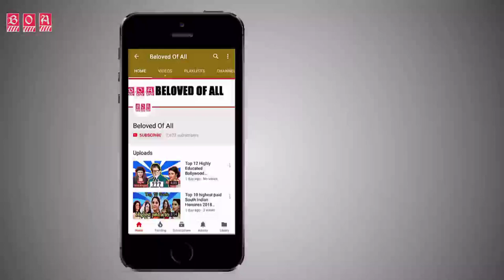Brazil Player Name ☛ Brazil #23 Squad For FiFA World Cup 2018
In this Video I List Brazil  Player Name they are play FiFA World Cup 2018 .Brazil have named their  23 Squad For FiFA World Cup 2018 .

►Brazil Squad  fifa world cup 2018 Goalkeeper=

#1   Alisson Goalkeepers
#2    Ederson Goalkeepers
#3    Cassio Goalkeepers

►Brazil squad 2018 world cup Defender=

#4    Marcelo  Defender
#5   Danilo  Defender
#6   Filipe Luis   Defender
#7   Fagner   Defender
#8    Marquinhos     Defender
#9   Thiago Silva   Defender
#10   Miranda    Defender
#11    Pedro Geromel   Defender

►Brazil Squad  fifa world cup 2018 Midfielders=

 #12   Willian   Midfielders
#13    Fernandinho    Midfielders
#14    Paulinho     Midfielders
#15    Casemiro   Midfielders
#16    Philippe Coutinho  Midfielders
#17    Renato Augusto  Midfielders
#18     Fred  Midfielders

►Brazil Squad fifa world cup 2018  Forward=

#19     Neymar   Forward
#20     Gabriel Jesus   Forward
#21     Roberto Firmino Forward
#22     Douglas Costa  Forward
#23    Taison Forward

Argentina  Player Name.  Argentina  23 Squad

Song Credit=

☎ Contacts info

I announcement that all Images use to make this video is from Google Search

Thank you Google for information.